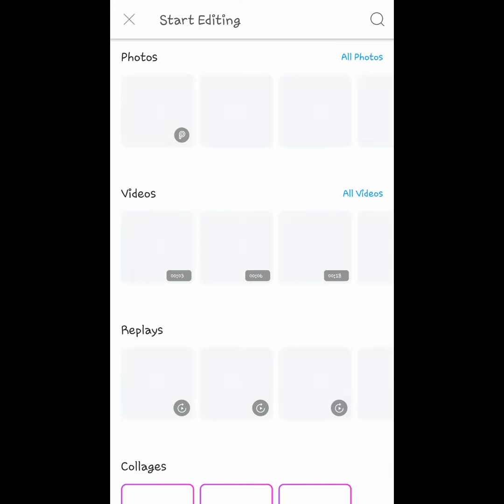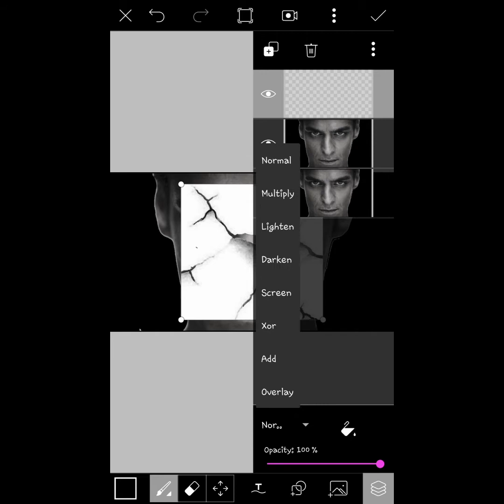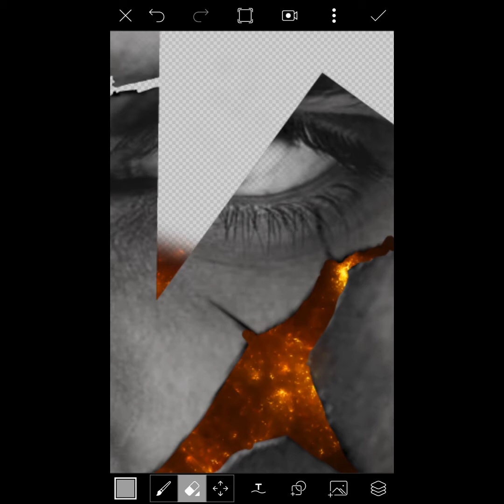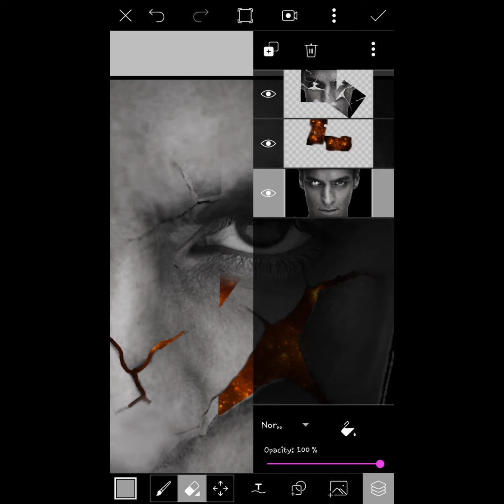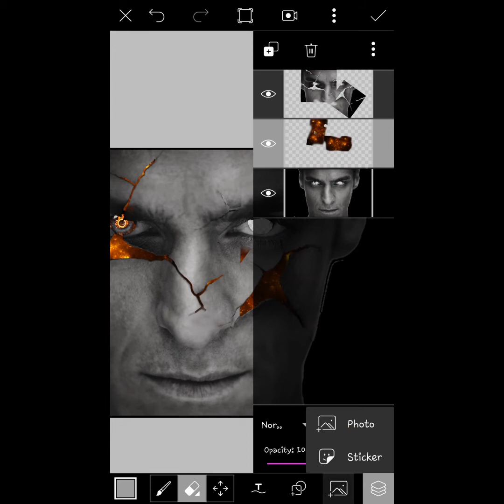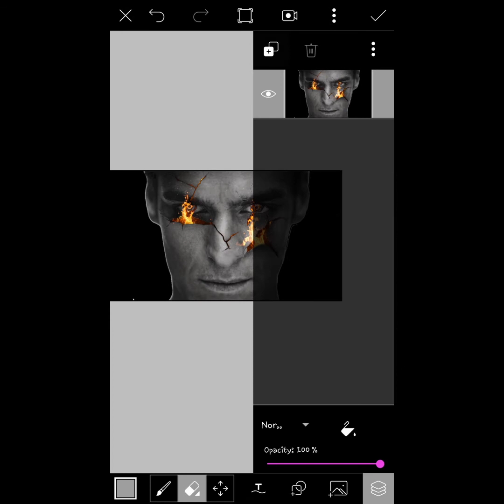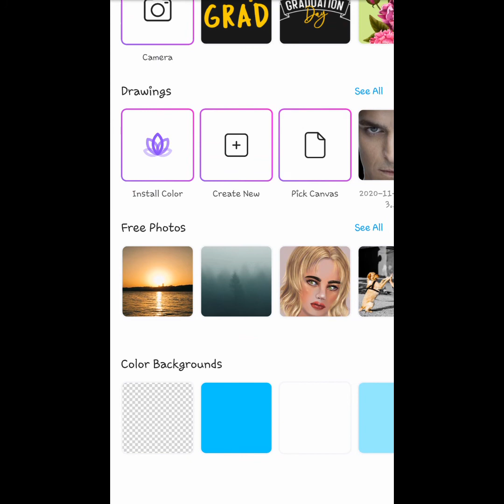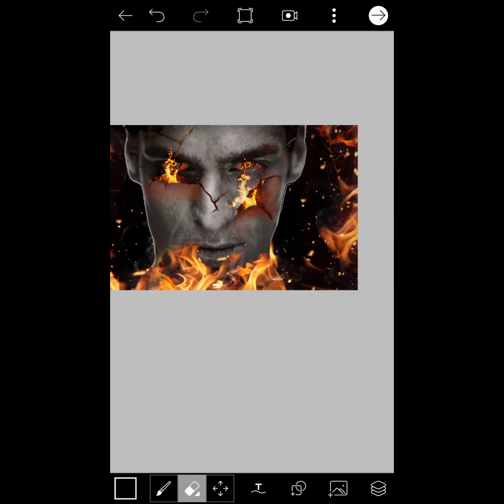fire face editing-picsart mobile edting idea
photo editing idea picsart lightroom free photo editing tutorial